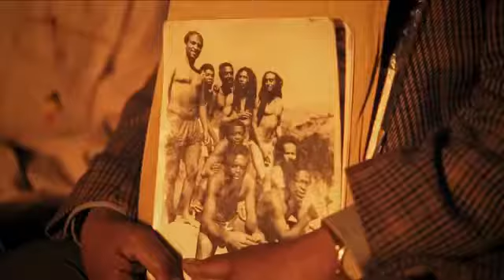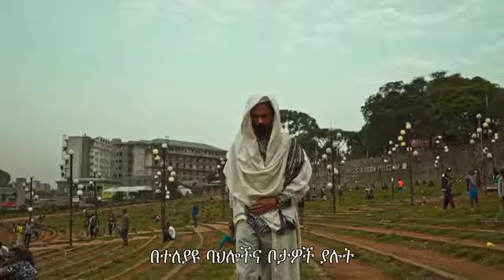Damian Jr Gong Marley Speak Life Official Video